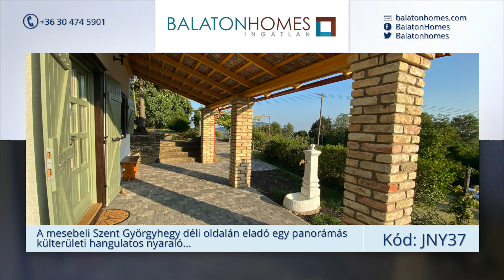***ELADVA*** ~ Eladó nyaralót keres Szent György-hegyen? ~ Eladó Ingatlan Hegymagas ~ JNY37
***ELADVA*** ~ ***SOLD*** ~ ***VERKAUFT***

😉 ...[ ➦ Share ]  😃...Nagyon örülünk, ha BalatonHomes Ingatlan filmünk minél többekhez eljut, ezért kérjük, ossza meg ismerőseivel, barátaival. A megosztásokat előre is nagyon köszönjük! 👌🙏🤝😀

***ELADVA*** ~ ***SOLD*** ~ ***VERKAUFT***

Szent Györgyhegy déli oldalán eladó egy panorámás nyaraló...

***ELADVA*** ~ ***SOLD*** ~ ***VERKAUFT***

Eladó Szent Györgyhegyi családi ház - A mesebeli Szent Györgyhegy déli oldalán eladó egy panorámás külterületi hangulatos nyaraló - Eladó ingatlan kód: JNY37.

Település: Szent György-hegy
Terület: 112 m2
Telekm.: 5000 m2
Ingatlan típusa: nyaraló
Ingatlan állapota: felújított
Szint(ek): 2
Szobák: 4
Fürdőszoba és WC: 2 - egyben
Fűtés: kandalló
Légkondícionáló: van
Tetőtér: beépített
Kilátás: Balaton, Szigligeti vár, Badacsony
Kertkapcsolatos: van
Parkolás: telken belül
Villany: van
Víz: van

Ez a 2017-ben felújított kivételes ingatlan rendkívül nyugodt környezetben, a Balaton-felvidéki Nemzeti Parkban, Szent Györgyhegy déli domboldalán helyezkedik el.

A csodálatos panoráma igazán tökéletesnek nevezhető, hiszen innen látjuk a Szigligeti várat, a Balatont és a Badacsony bazalt hegyoldalát is.

A házhoz tartozó “játékos” terület 5000 m2, két hrsz.-on van.

A ház alapterülete két szinten összesen 112 m2.

Az alsó szinten található egy nappali-konya-étkező, fürdő-WC és egy déli fekvésű fedett terasszal.

A ház körül különböző méretű teraszok vannak, ezek összesen több, mint 70 m2-t tesznek ki.

Az akár kívülről is megközelíthető tetőtérben egy előtér irodasarokkal, 3 hálószoba, fürdőszoba - wc és egy reggeliző terasz van.

A tetőtér hőszigetelt.

Közművek: vezetékes víz, villany, klíma, kandalló, ciszterna, 2 emésztő.

A ház nyílászárói hőszigetelt üveggel vannak ellátva és hangulatos zsalugáterrel felszerelve.

A második telken pedig jelenleg egy 25 m2-es faház áll, ezzel a további beépítési lehetőség biztosítva.

Az ingatlan végig aszfaltos úton közelíthető meg.

Amennyiben további információra és képekre van szüksége, vagy személyesen is meg szeretné tekinteni ezt az igényes építésű ingatlant, úgy kérem, hogy hívja a BalatonHomes Ingatlanirodát!

***ELADVA*** ~ ***SOLD*** ~ ***VERKAUFT***

BalatonHomes Real Estate Agency on the Northern shore of Lake Balaton with English speaking sales support.

BalatonHomes Deutsch-ungarisches Maklerbüro ~ Vermittlung von Ungarn-Immobilien am Balaton-Nordufer